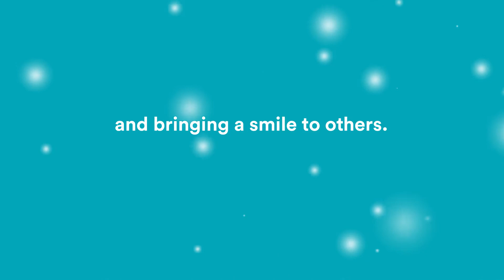Special delivery: a holiday message from our good friend Phil!